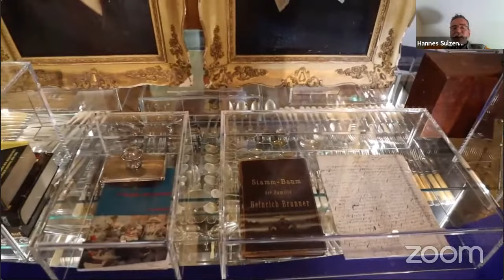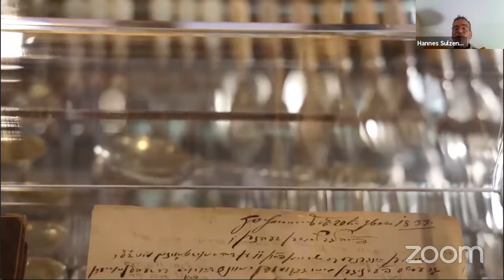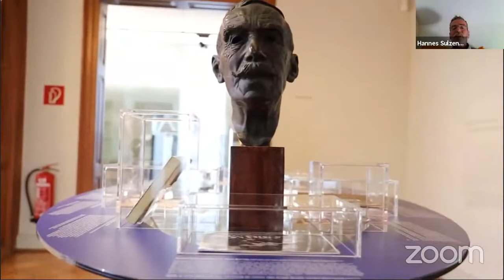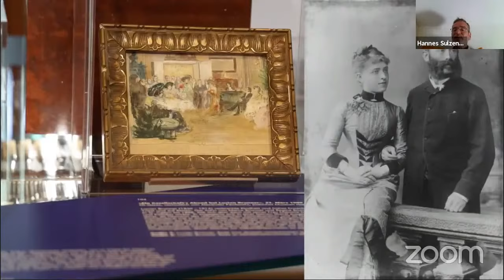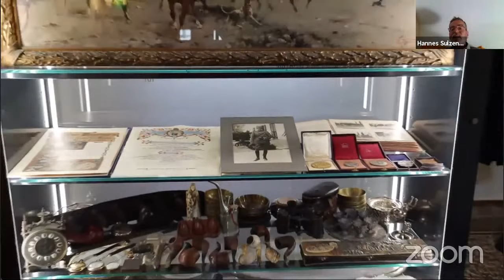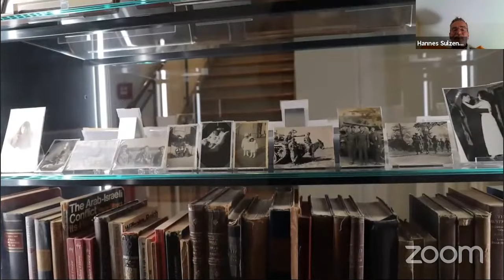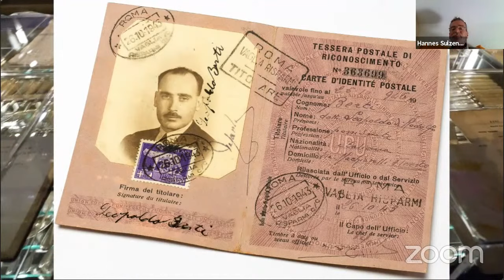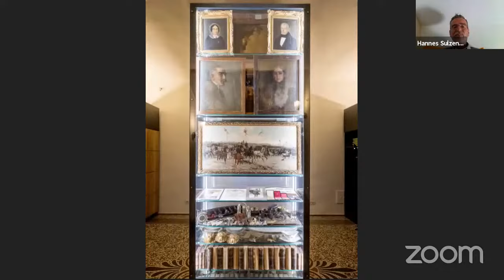Hannes Sulzenbacher (Wien): Die letzten Europäer – Kuratorenführung (online)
Onlineführung und Gespräch mit Kurator Dr. Hannes Sulzenbacher (Wien)

Das Gespräch mit Hannes Sulzenbacher führte Anika Reichwald, Kuratorin des Jüdischen Museums Hohenems